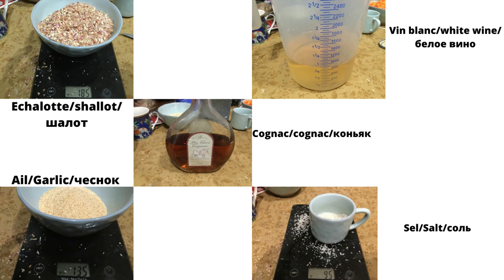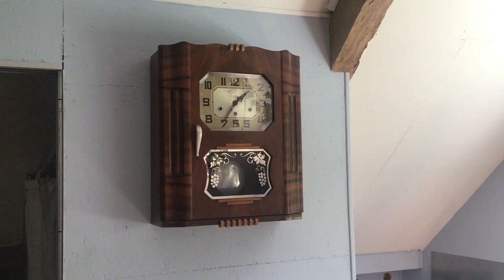Wild boar pâté cooked in my woodstove oven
2 days ago, a friend of mine gave me some wild boar meat.
In this short video, I'll show you how I prepare pâté from wild boar using simple tools and of course, cooked in my wood stove.

Here's the full recipe:
- 8 kg of wild boar meat
- 2 kg of pork meat
All that meat is minced using a number 12 grinder (quite coarse)
- 3/4 liter of white wine
- 1 large cup of good cognac
- minced onions
- dried garlic
- dried shallots
- minced carrots
- salt: 12 g per kilogram of meat
- black pepper: 4 g per kilogram of meat
Follow the process as shown in the video and cook the preparation in your oven for at least 2h30 at 180/200°C (350/400°F).
Wait for it to cool for at least 12 hours before tasting.